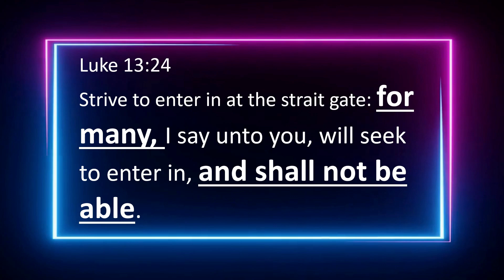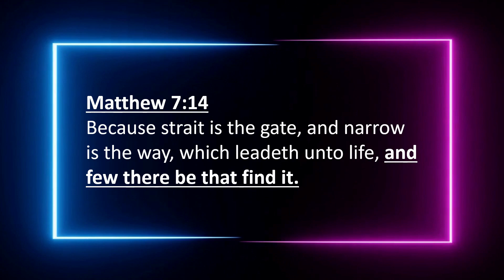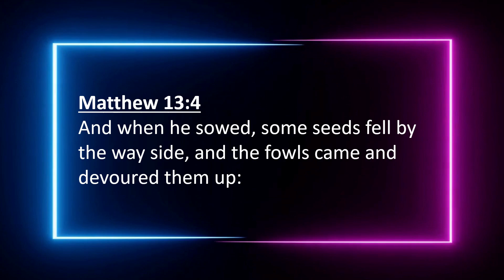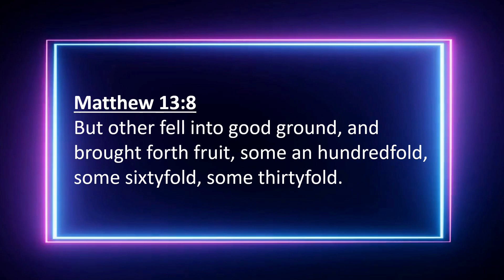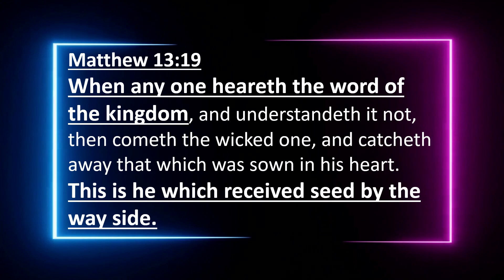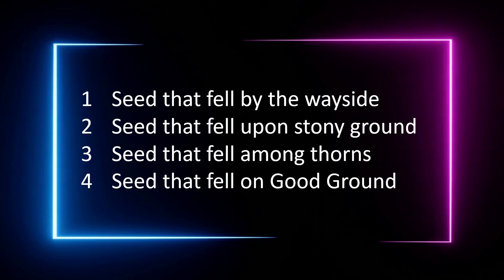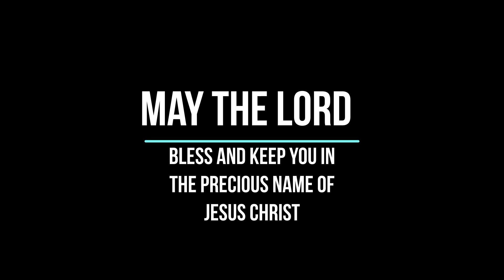Something to Think About -- Luke 13:23 Lord are there few that be Saved ?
a very important question,  The Parable of the Sower tells us in Matthew13:3-9